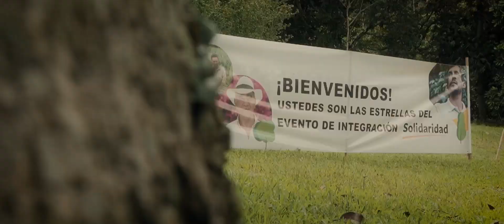Evento de integración 2023 🇨🇴 • Solidaridad Colombia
100 Mil razones para seguir transformando el campo colombiano. Hace más de 10 años, este proyecto cobró vida. Las primeras entrevistas, reuniones y proyectos evocan recuerdos de un equipo pequeño con el objetivo de impulsar las prácticas justas en el campo colombiano.

Nuestros programas han contribuido al desarrollo de las vidas de más de 50 mil familias, abarcando cultivos que van desde Café, Cacao, Ganadería y Palma. Respaldados por soluciones basadas en Datos, Finanzas, Educación, Comunicaciones, Contabilidad y Administración

En noviembre del 2023, 150 colaboradores de todas las regiones de Colombia se reunieron en la Reserva Natural Santafé de los Guaduales en Ibagué. Durante tres días, compartieron experiencias y fusionaron sus energías con un propósito claro: contar las 100 mil razones para seguir transformando el campo colombiano.

Los invitamos a ser testigos del resumen de esos tres días en los que se crearon y visibilizaron historias que, día a día, impulsan el ADN de Solidaridad Network en el campo colombiano. Sigamos trabajando juntos para hacer que las cadenas de valor sean más justas y sostenibles.